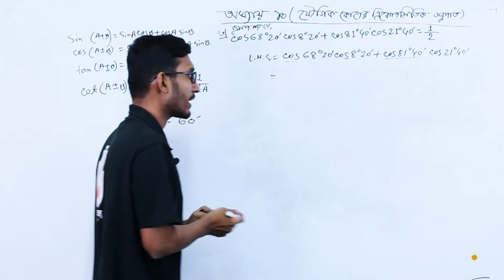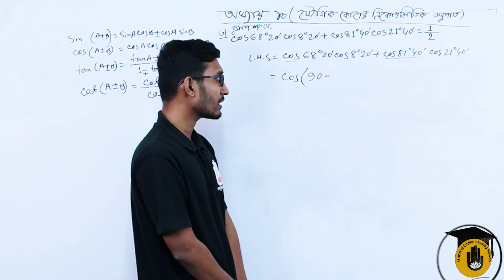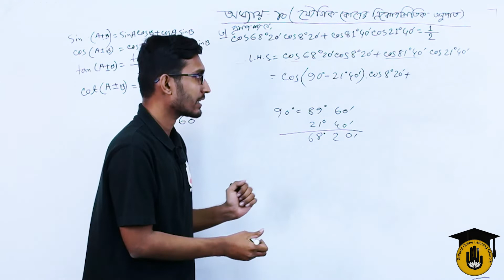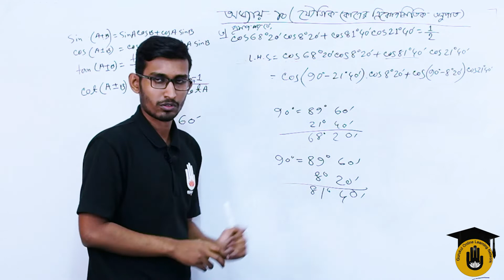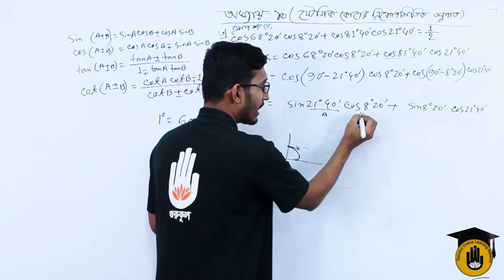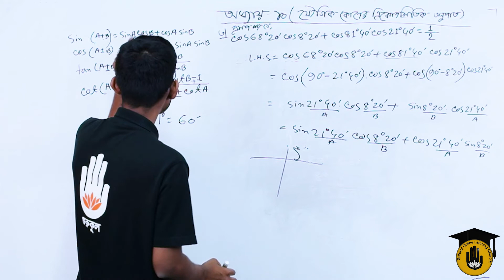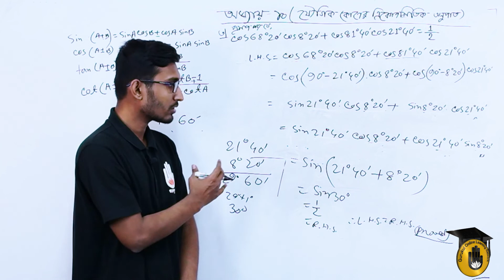Electrical Technology, Mathematics 1, Chapter 10- যৌগিক কোণের ত্রিকোণমিতিক অনুপাত সম্পর্কিত সমস্যা ৩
"যৌগিক কোণের ত্রিকোণমিতিক অনুপাত সম্পর্কিত সমস্যা ০৩ [ Trigonometric Ratio Of Compound Angles 03 ]" আজকের আলোচনার বিষয় | "যৌগিক কোণের ত্রিকোণমিতিক অনুপাত সম্পর্কিত সমস্যা ০৩ [ Trigonometric Ratio Of Compound Angles 03 ]" - ক্লাসটি "ম্যাথমেটিক্স- ১ [ Mathematics- 1 ]" কোর্সের "অধ্যায় ১০/Chapter 10 (যৌগিক কোণের ত্রিকোণমিতিক অনুপাত)"  অধ্যায়ে পড়ানো হয় | এই ক্লাসটি বাংলাদেশ কারিগরি শিক্ষা বোর্ড [Bangladesh Technical Education Board] এর পলিটেকনিক [Polytechnic] ডিসিপ্লিন এর ডিপ্লোমা ইন ইলেক্ট্রিক্যাল [Diploma in Electrical], "১ম সেমিস্টার, ইলেকট্রিকাল টেকনোলজি [ 1st Semester, Electrical Technology ]" এ পড়ানো হয়।

"যৌগিক কোণের ত্রিকোণমিতিক অনুপাত সম্পর্কিত সমস্যা ০৩ [ Trigonometric Ratio Of Compound Angles 03 ]" - আলোচনা করেছেন সাব্বির আহমেদ।